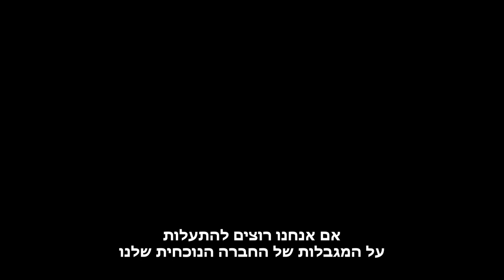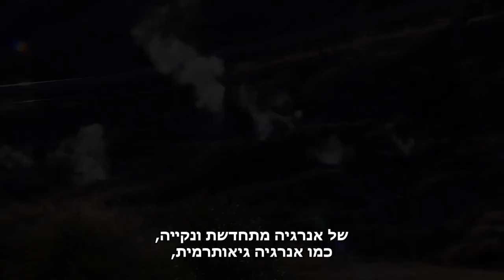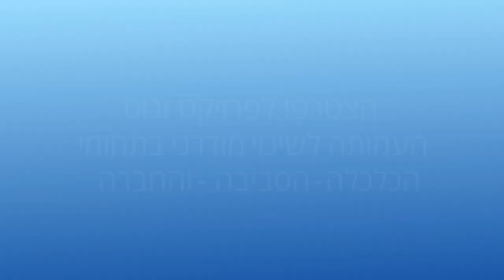כלכלה מבוססת משאבים.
* סרטון של 3 דקות המסביר בקצרה על פרויקט ונוס ועל כלכלה מבוססת משאבים

תמכו בנו כדי שנוכל להמשיך ליצור תוכן ולהמשיך בפעילות לשינוי החברה למקום טוב יותר לכולנו: